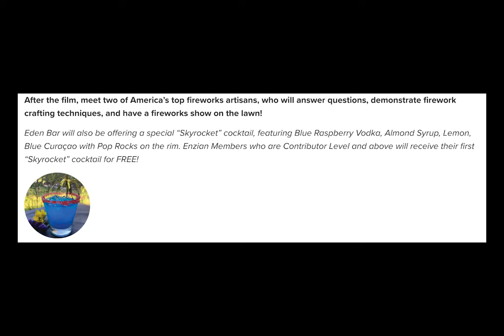Passfire Fireworks Documentary at Enzian Movie Theater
Attention pyros: we will be holding a special screening of Passfire this weekend at the Enzian Theater in Orlando, with special guest speakers from the Florida Pyrotechnics Arts Guild! AND the Enzian has made up a special cocktail just for the event called the skyrocket!